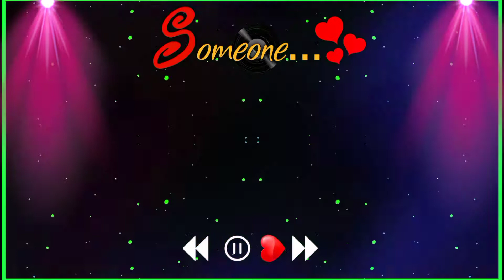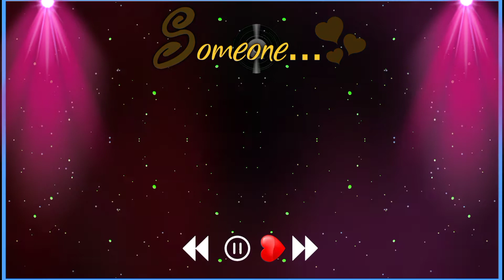DJ light Templet video effect Background | Black screen effect background | 2021